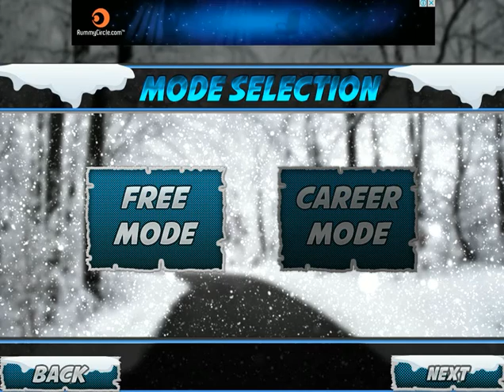School Bus Driving Simulator - Snow Bus Mania iOS Gameplay